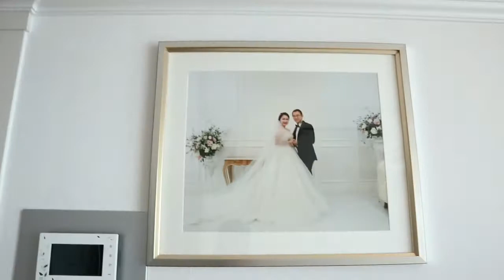PAHOUSE TOUR NI AUNTIE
VLOG#18

and welcome to my house😊😊

Yes pahouse tour ang auntie nyo🏠😊